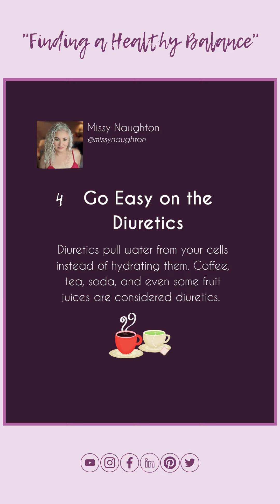Tips for staying hydrated!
We go over:
- Vital Functions water has on the human body
- Consequences of dehydration
- Tips for Optimal Hydration